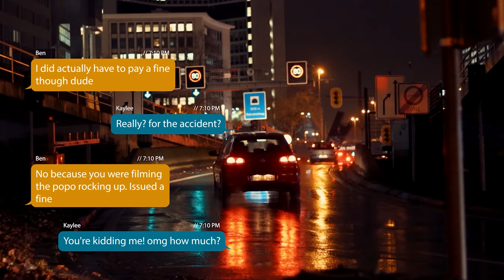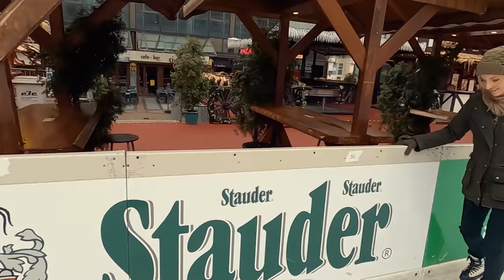Germany Vlog! | 4 days in Dusseldorf and Essen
___ My Stuff ___